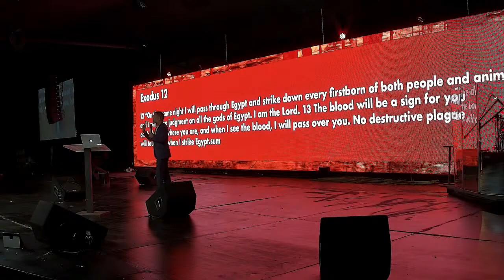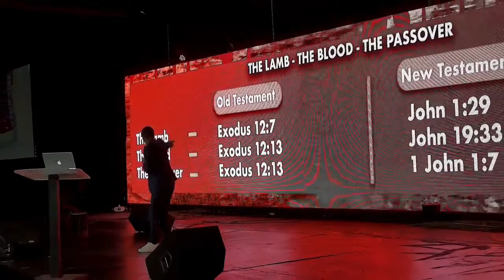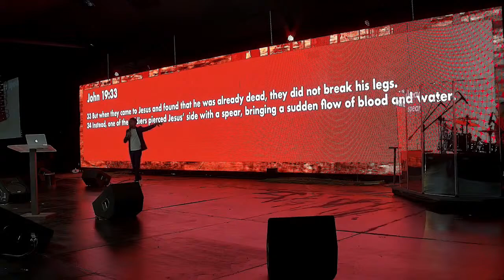GOOD FRIDAY SERVICE | 9AM | 29 MARCH 2024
Crystal Church is a bible believing Christ centered family. What is displayed on our live-stream is best experienced in our walk in services. Based in the south of Johannesburg. All are welcomed at Crystal Church.

Crystal Church is a Johannesburg-based ministry founded and led by Doctor Carl & Pastor Joan Hendricks. Worship experiences are recorded live and broadcasted from Aeroton, Johannesburg, Gauteng.